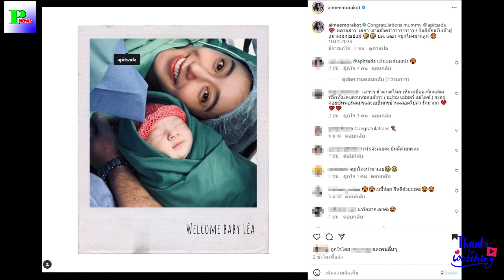"เอมมี่ มรกต" เคลื่อนไหวหลัง "ไอซ์ อภิษฎา" คลอดลูกสาวคนแรกแล้ว